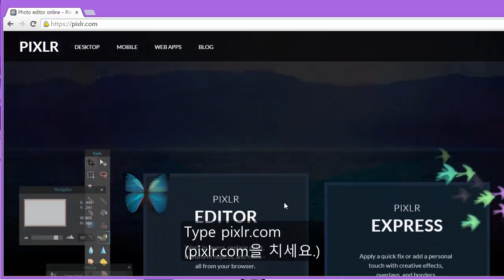to부정사의 명사적 용법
CC0 저작자 표기없이 자유롭게 쓸 수 있습니다.
동영상의 내용과 링크는 '빠른 속도로' 최신 버전으로 교체됩니다.